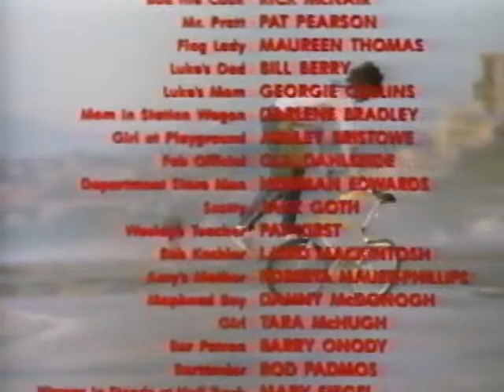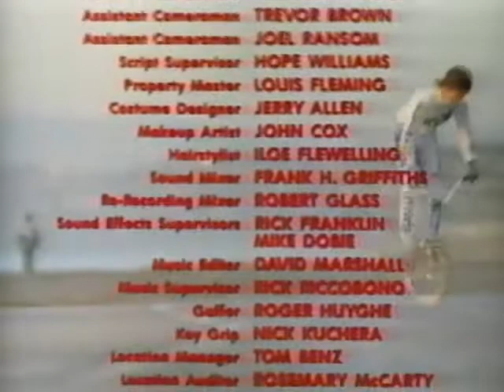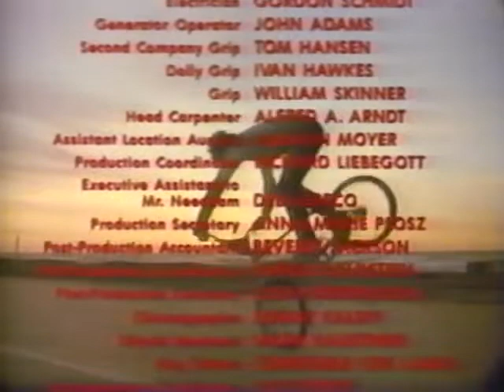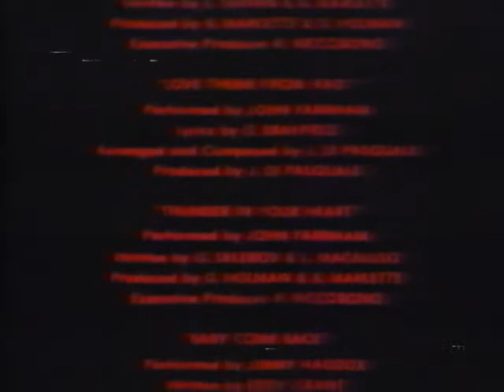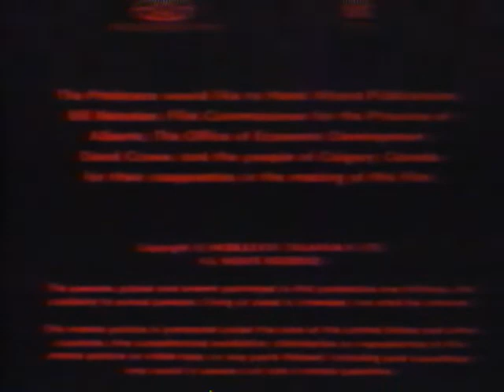Rad Credits // Thunder In Your Heart // 1986 (BMX)